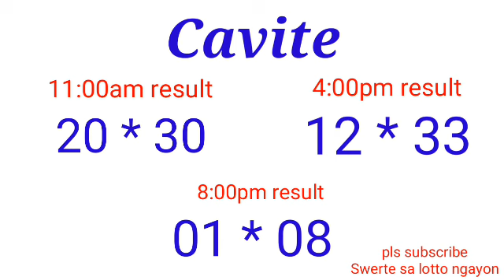STL - CAVITE March 16, 2022 3RD DRAW RESULT